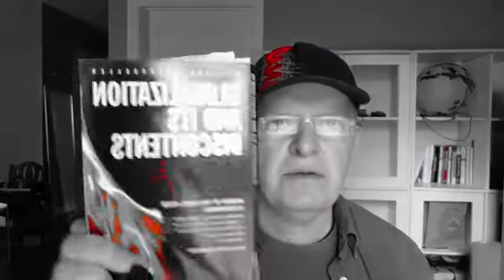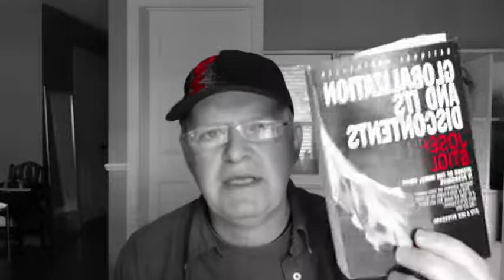The IMF and Global Economics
Reviewing the book: Globalization and Its Discontents by Joseph E. Stiglitz and also the book:
Global Outlaws: Crime, Money, and Power in the Contemporary World.